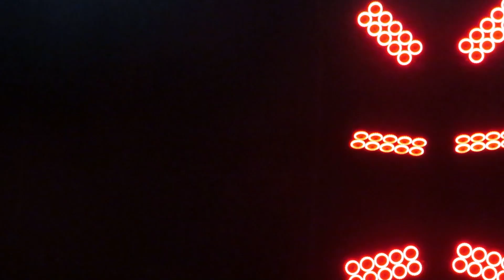30. A Song Stays With a Man [instrumental] (Vitas in Nanjing, China – 2023.09.29) [by MoyoP]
A Song Stays With a Man / Песня остаётся с человеком
Wutaishan Stadium – Nanjing, China – 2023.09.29 – Cheers

Source: MoyoP